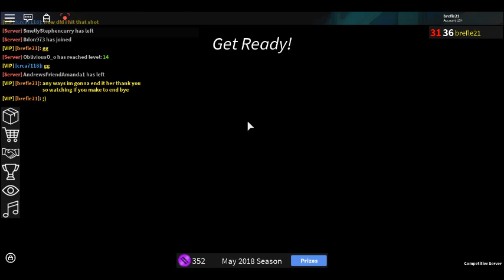Roblox Assassin Gameplay